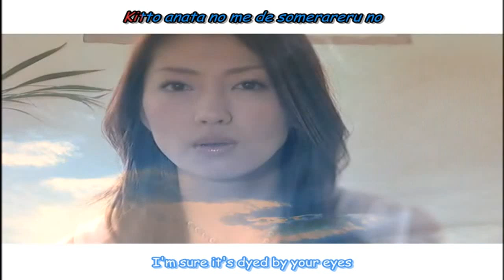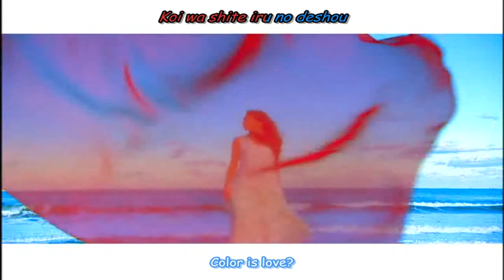Iida Kaori - Aegean Ni Dakarete (Subtitled)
Ok I think I might plan on just upload this one and maybe take down the other, so enjoy and please your comments and rating for this video. n_n

Oh yea, this Iida Kaori 1st Single, Aegean Ni Dakarete.